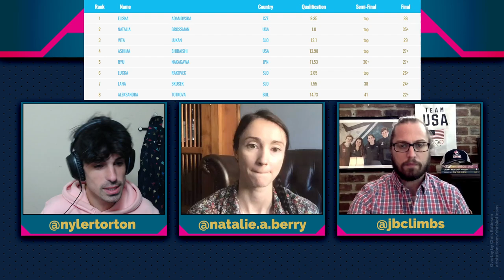Natalia HARD CARRIES, Czechs Succeed Without Ondra, Tier 2 Climbers Make A Tier 1 Show - The Debrief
Natalie Berry (Editor-in-Chief of UK Climbing) joins Tyler and John to talk about her preparation for covering sport climbing at the Olympics, plus all the highs and lows from the Briancon Lead World Cup.

Tyler Norton
@tylernorton/nylertorton